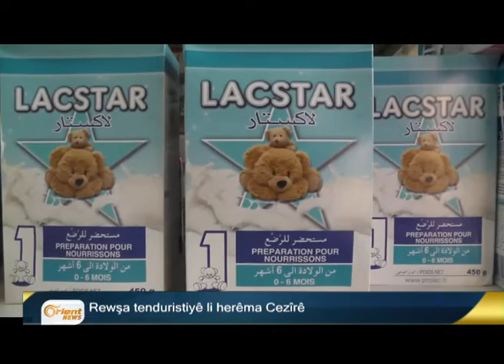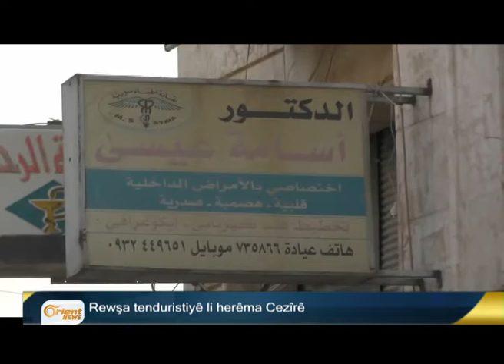Berdevkê Erdoxan: destûra nû dê mafê Kurdan biparêze